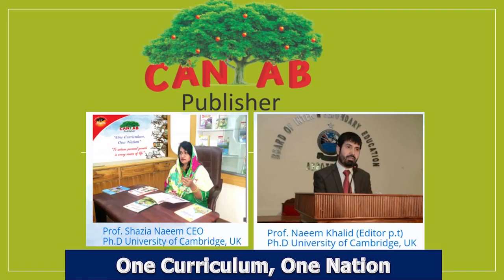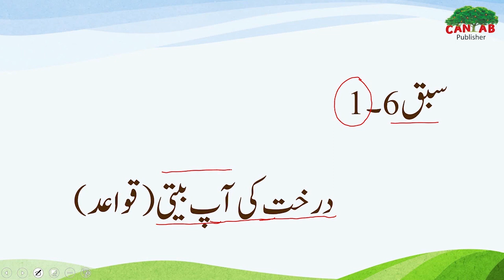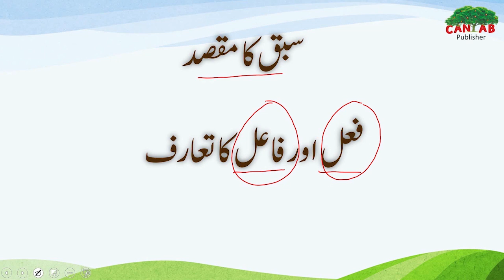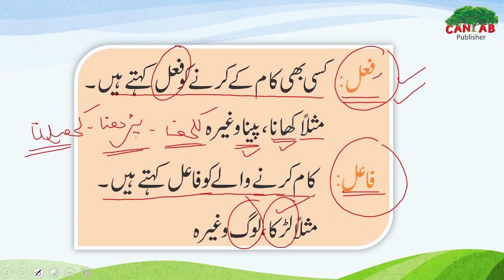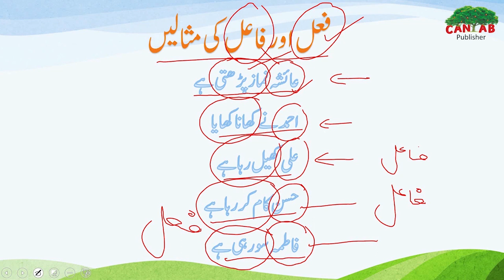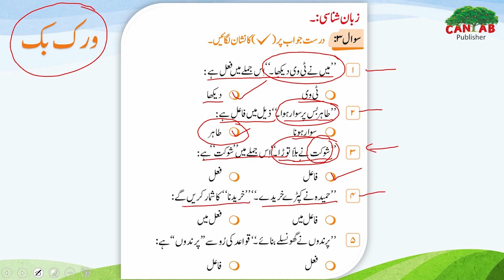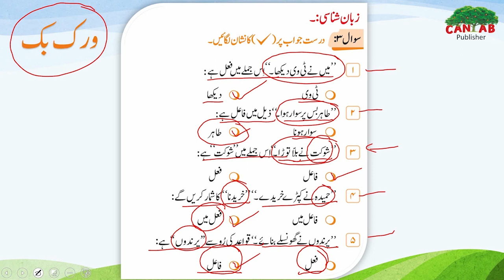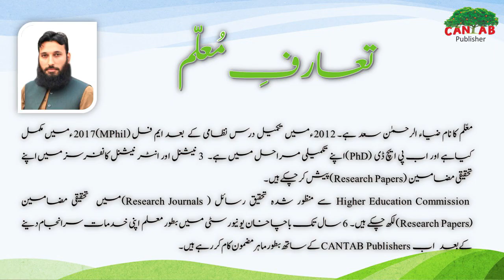Urdu KP Class 1 Chapter 6 Lecture 1